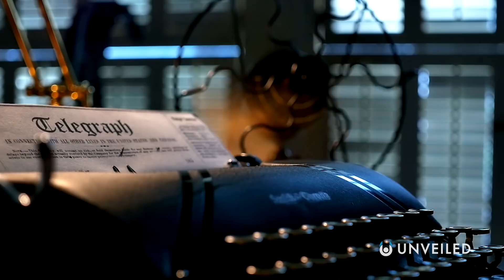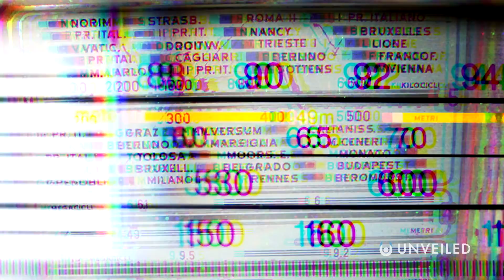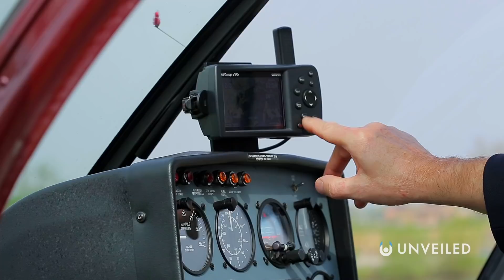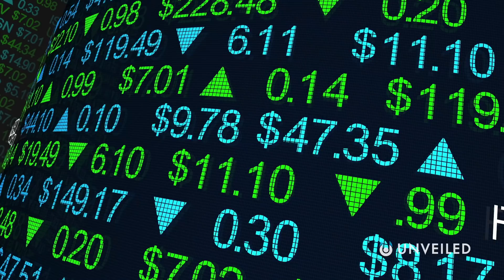What Happens If Our Satellites Stop Working? | Unveiled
What if the Satellites came crashing to Earth? Join us... and find out!

We rely on satellite technology in the modern world. It's thanks to satellites that we can move around the planet, take money from the bank, access the internet, watch television, speak with our friends... but what if the vast satellite network in space suddenly stopped working? In this video, Unveiled imagines what the world would be like if the satellites went dark...

0:00 Start
0:37 The Satellite Age
2:13 How Could They Be Destroyed?
3:31 What Would Happen?
5:16 The Biggest Dangers
8:06 Conclusions